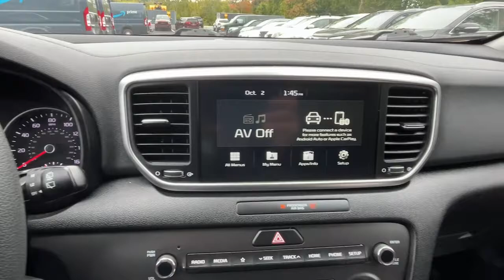2020 Kia Sportage Danbury CT, New Fairfield CT, brookfield CT, New Milford, CT, Carmel, NY K6694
BRONZE Used 2020 Kia Sportage  available in 100 B Federal Road, Danbury, Connecticut at Danbury CJDR Kia. Servicing the Danbury, New Fairfield, Brookfield, New Milford, CT area.

#{MAKE}
#{MODEL}
2020 Kia Sportage  - Stock#: K6694

Burnished Copper exterior and Black interior. CARFAX 1-Owner LOW MILES - 36427! EPA 26 MPG Hwy/22 MPG City! Heated Seats Apple CarPlay Bluetooth iPod/MP3 Input AWD Alloy Wheels LX POPULAR PACKAGE Back-Up Camera CLICK ME! KEY FEATURES INCLUDE: Back-Up Camera iPod/MP3 Input Bluetooth Aluminum Wheels Apple CarPlay Rear Spoiler MP3 Player Keyless Entry Privacy Glass Child Safety Locks. OPTION PACKAGES: Power Folding Outside Mirrors w/LED Turn Signals Dual Zone Climate Control auto defogger and air ionizer Rear Cross-Traffic Collision Warning Heated Front Seats Windshield Wiper De-Icer Dual Illuminated Visor Vanity Mirrors UV-Reducing Solar Control Glass Heated Outside Mirrors 10-Way Power Adjustable Driver Seat 2-way power lumbar support Blind Spot Collision Warning. Kia LX with Burnished Copper exterior and Black interior features a 4 Cylinder Engine with 181 HP at 6000 RPM*. EXPERTS ARE SAYING: Great Gas Mileage: 26 MPG Hwy. BUY WITH CONFIDENCE: AutoCheck One Owner Prices excludes tax title DMV and Dealer Fee of $1299. Price subject to change without notice. Horsepower calculations based on trim engine configuration. Fuel economy calculations based on original manufacturer data for trim engine configuration. Please confirm the accuracy of the included equipment by calling us prior to purchase.